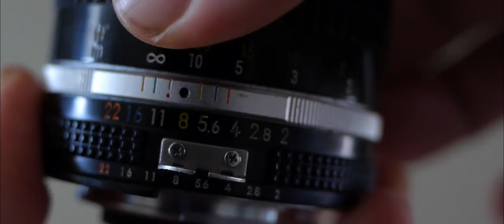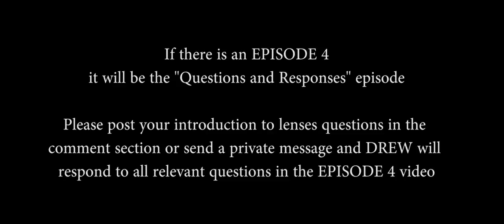Introduction To Lenses - Part 3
Part 3 of an in-depth introduction to DSLR, video, and cinematography lenses.  Designed for people getting started in photography, videography, or digital cinematography.

This is the first ever attempt at "substance" from the DREWnetwork -- and will very likely be the last attempt at "substance" from the DREWnetwork.  It will probably drag out over three or four parts.